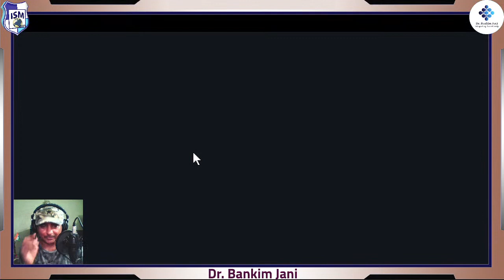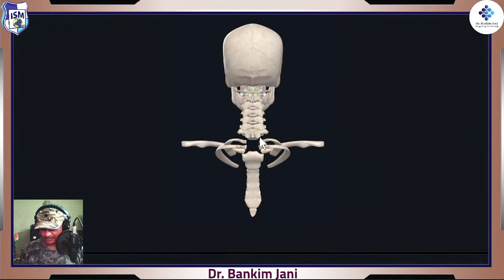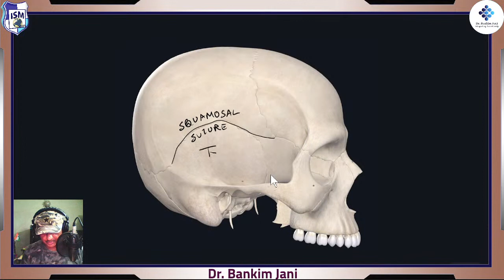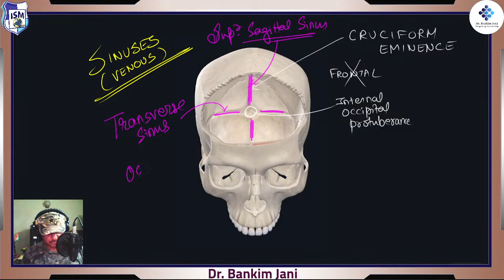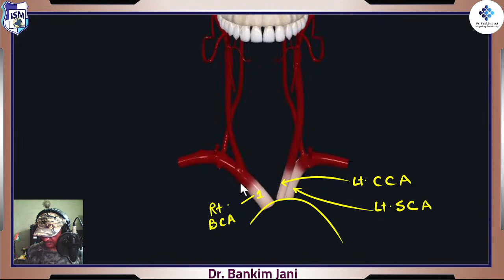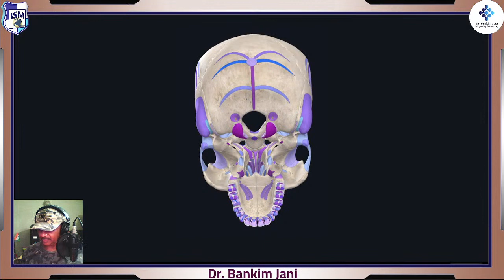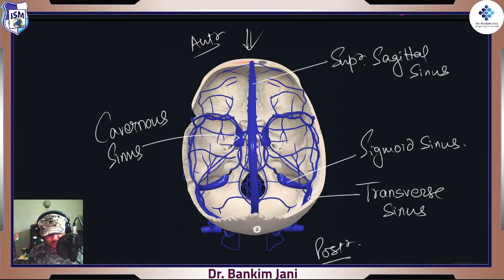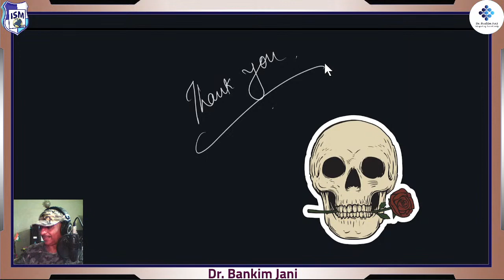Mastering Anatomy - Head Neck Brain - 'Hello' Skull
Link for pdf:
Welcome to another series of Mastering Anatomy. And this time we are learning Head, Neck & Brain - all integrated.
In Session 1 - we are talking about marvel of Skull - it's awesomeness and it's specialty.
In this  series also we are covering topics of the region, with display of scintillating dissection images plus  CT, MRI, angiography & lots more. You are going to love it.